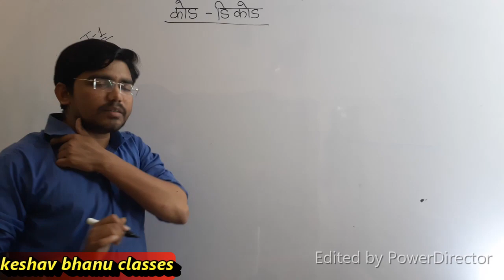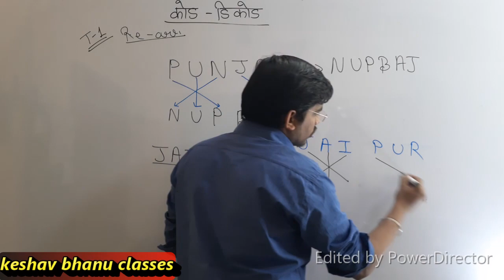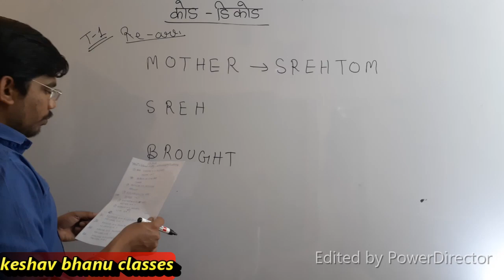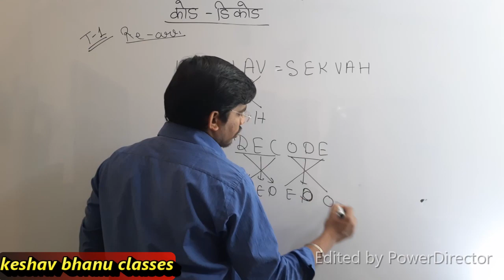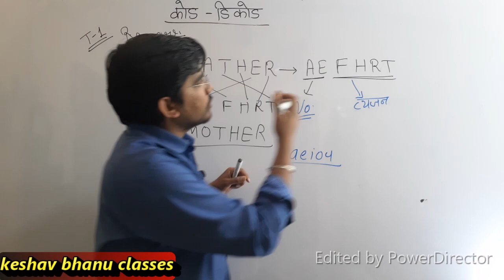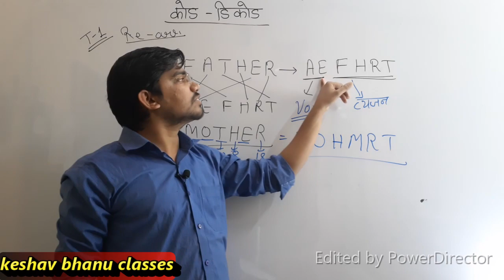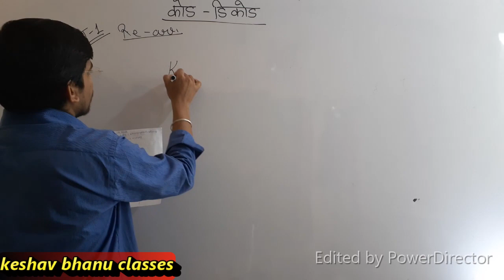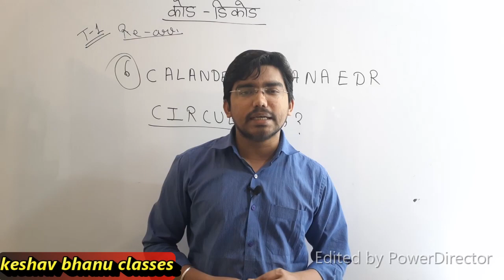CODE-DECODE ( Questions ) for Rajasthan Patwari || Part-2 ||Reasoning by Bhanu Sir | class-10